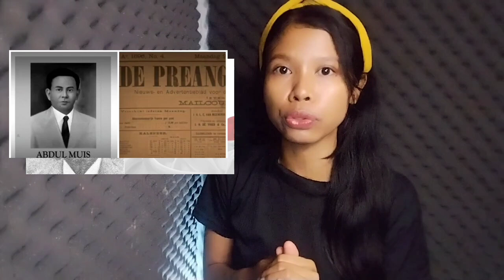Pahlawan nasional pertama di negara indonesia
kira-kira siapa sosok pahlawan nasional pertama di negara indonesia,?